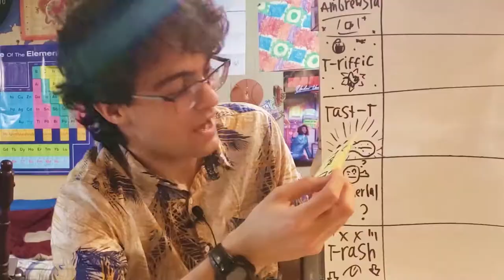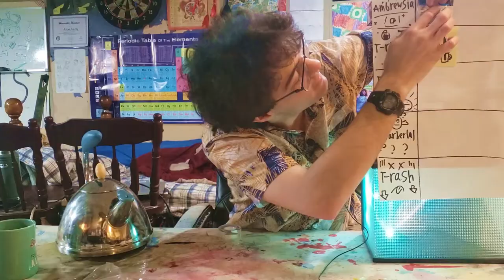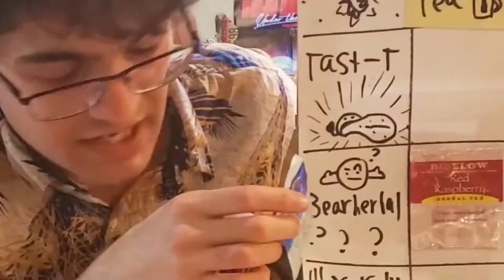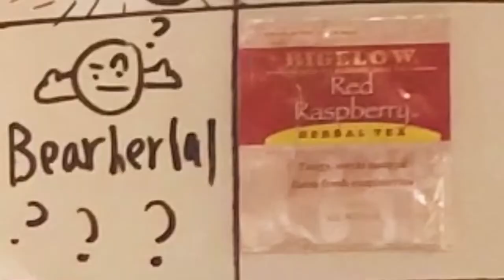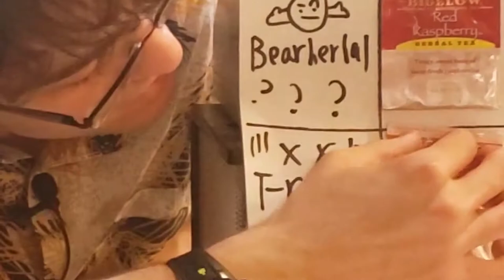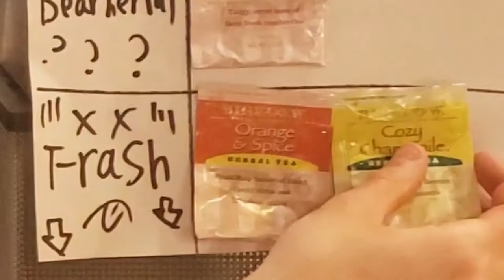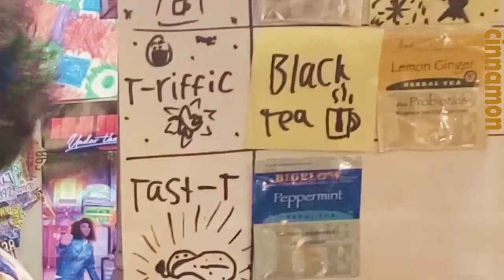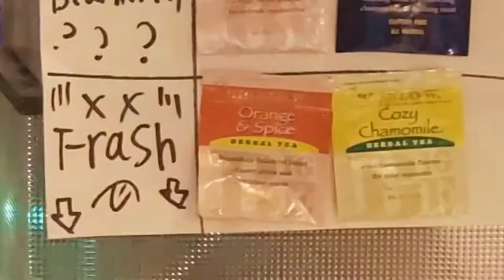The TEA Tier-List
In the second Aidan-solo video about tea in-a-row, he sips 10 different flavors and ranks them in the now-classic tier-list style. Low and behold, not all of them are great.